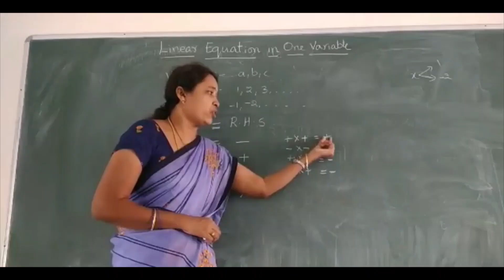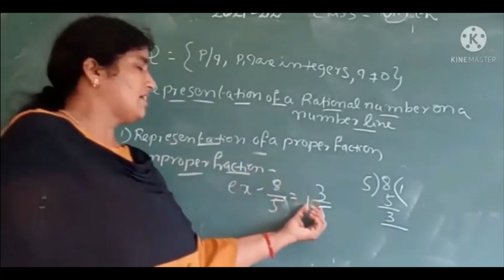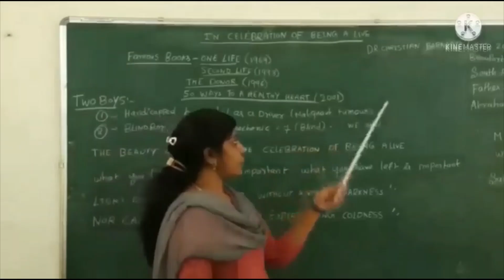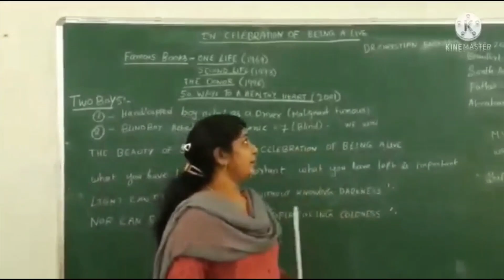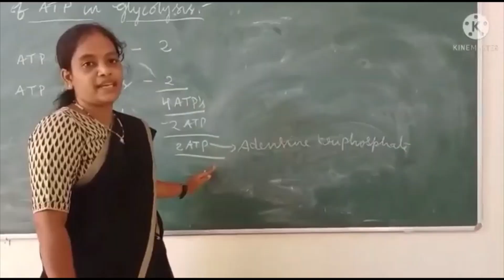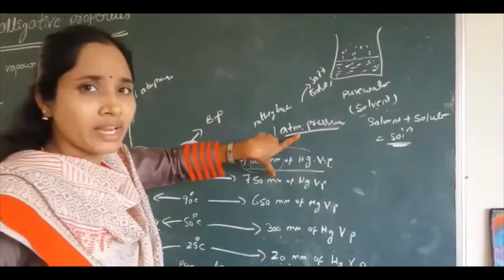THANK YOU, TEACHER!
Here's a video thanking all the teachers for their unwavering contribution to teach despite the world crisis.
Thank you to all teachers who directly or indirectly helped us learn something and for sticking by us throughout the tumultuous year and greeting everyone with a smile.
We salute you for your selflessness.

“A teacher is a compass that activates the magnets of curiosity, knowledge, and wisdom in the pupils.”- Ever Garrison

SAMAGRA SIKSHA, ANDHRA PRADESH